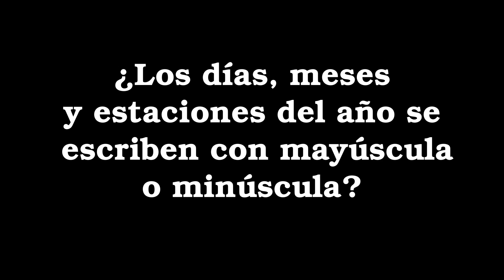¿Los días meses y estaciones del año se escriben con mayúscula o con minúscula?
En este vídeo de nuestra serie "el correcto español" despejaremos esta duda.